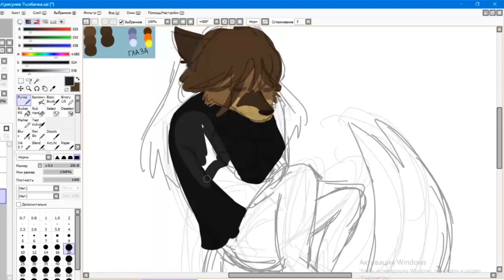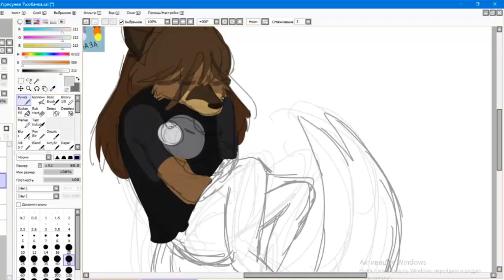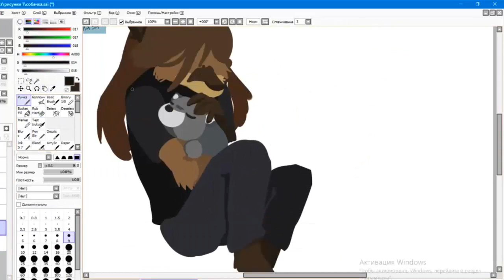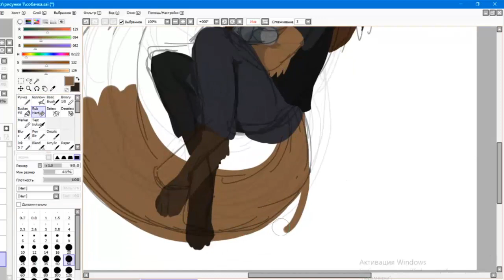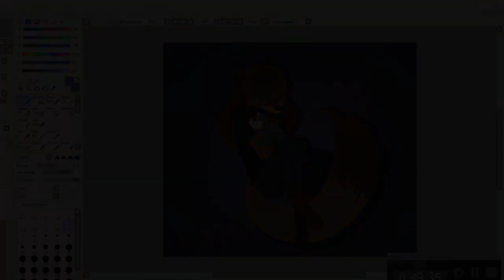грустный спидпейнт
прошло достаточно времени чтобы не вспоминать уже о моём питомце, но говорить об этом без слёз я не могу, я слишком чувствительная.

к сожалению я не смогла сказать всё что хотела, даже и половины.
самое трагичное то что моя собака умерла не по естественным причинам, а под колёсами автомобиля.

следующие видео я сделаю более позитивным, всё же жить прошлым не стоит, а смерть это этап жизни и избежать её не возможно.

мораль: берегите близких, не важно кто именно это, если они дороги вашему сердцу этого достаточно. проводите больше времени с ними и создавайте приятные воспоминания.